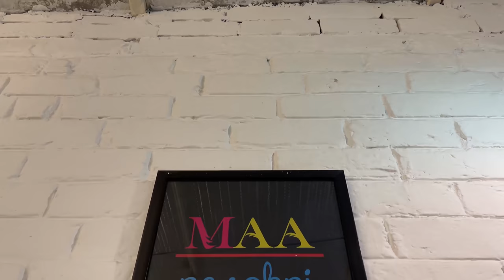SWAALINA BTS FROM SATH MAI WITH EMIWAY AND MEME MACHINE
BTS of my Debut song Sath mai with Emiway Bantai and Meme machine
Location - Perfect Picture
Editing - Emiway Bantai